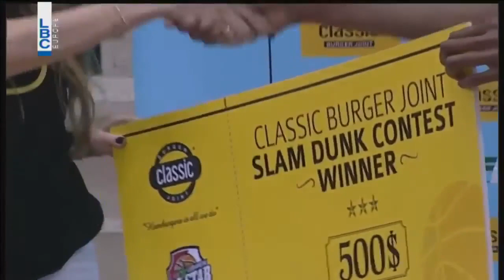مسابقة "سلام دانك" عام 2017